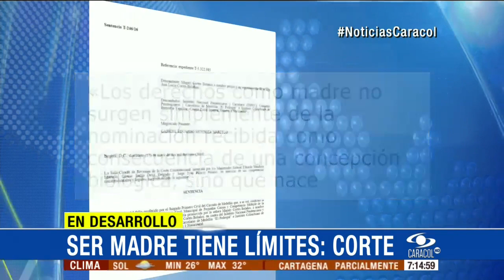Derechos de madre no se garantizan solo por concebir: Corte Constitucional 08 julio 2016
Alto tribunal advirtió que podrían ser aisladas de sus hijos si no les garantizan a los menores derechos básicos, amor y cuidados.